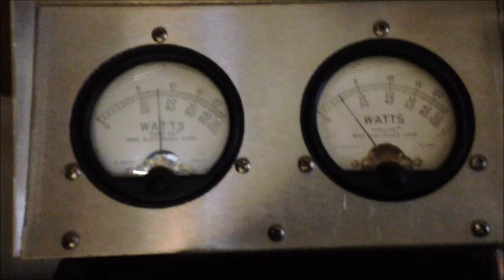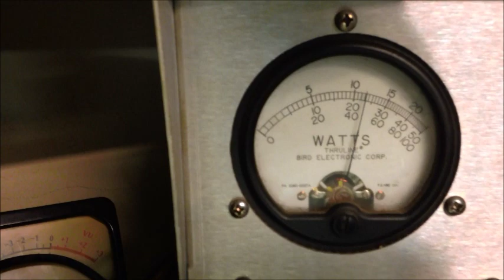Super Cobra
Here we fix up an old Super Cobra 1Kw amp.